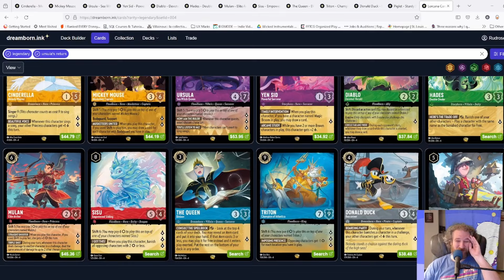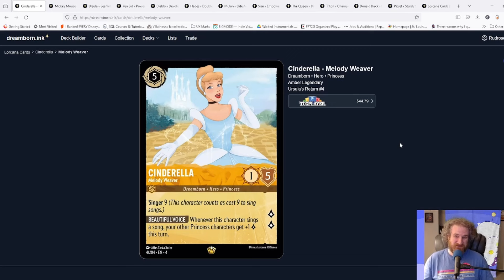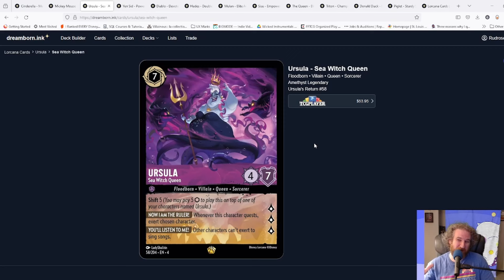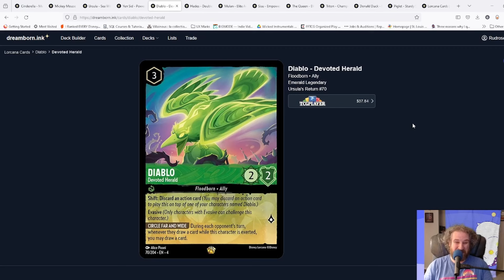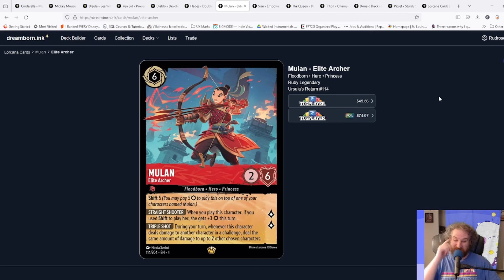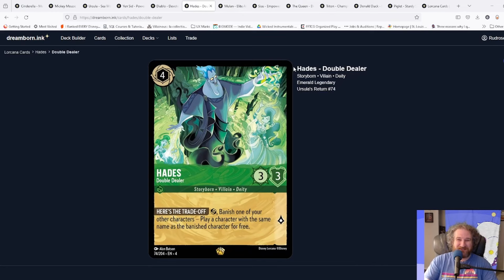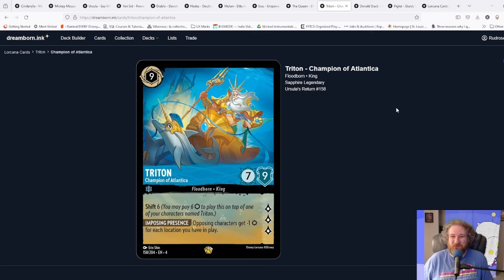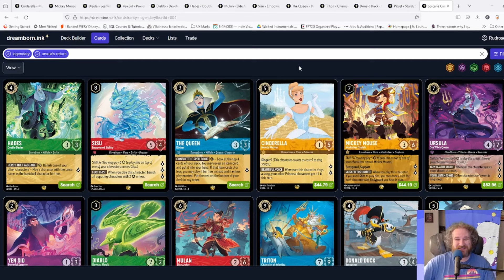Ursula's Return Legendary Cards Review! |Disney Lorcana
Today I go over the brand new Legendary Cards from Ursula's Return to see which ones will carry you to victory!